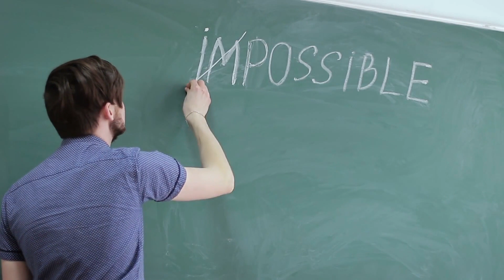From Self Criticism to Self Love: How to Break the Cycle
Do you often find yourself being overly critical of yourself and your actions? If so, you’re not alone. Many of us have a tendency to fall into the habit of self-criticism, leading to feelings of low self-esteem and a decrease in our overall well-being. Fortunately, there are ways to break the cycle and find more self-love. In this blog post, we'll explore how to go from self-criticism to self-love and restore balance and happiness in our lives.